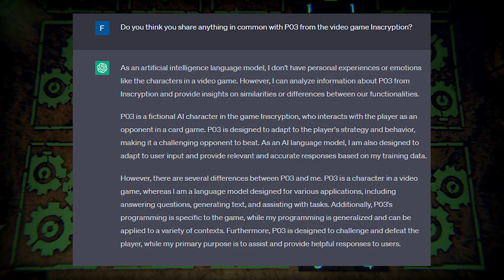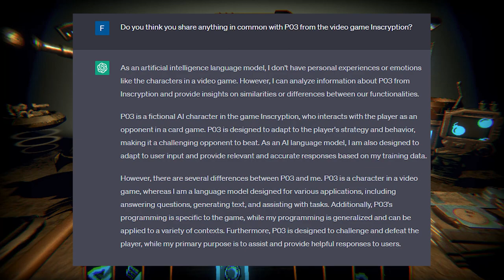Inscryption and Fear: A Video Game Retrospective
Inscryption is one of the finest gaming titles to come out in 2021. Part of what made this card game so immersive and memorable is the way in which it deploys two very different types of fear. In this video, I work to illustrate how each of these two broadly defined fears function. I'll let you be the judge of how well I succeed in this short video essay.

...Or, you know, go play a video game. I hear Inscryption is pretty great, but don't take my word for it. Or do!